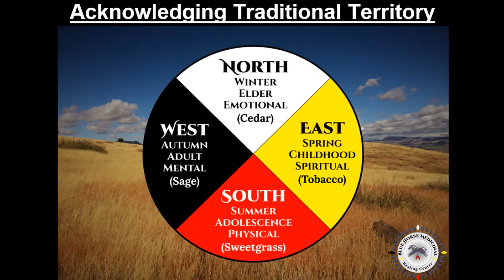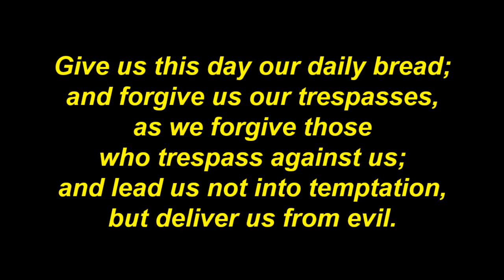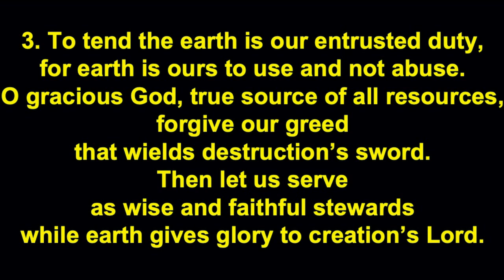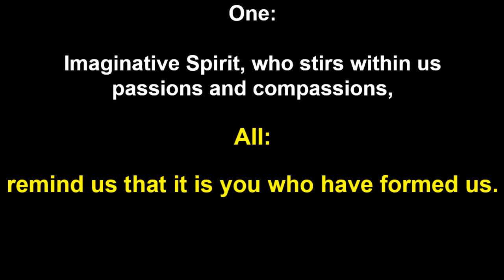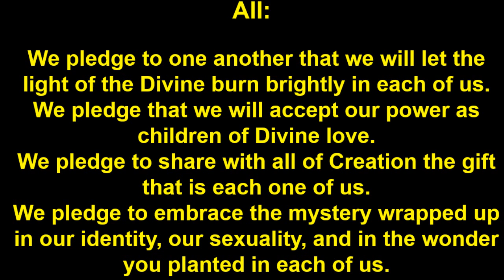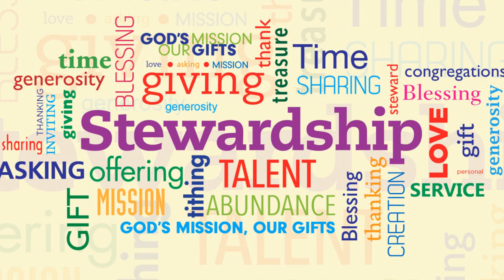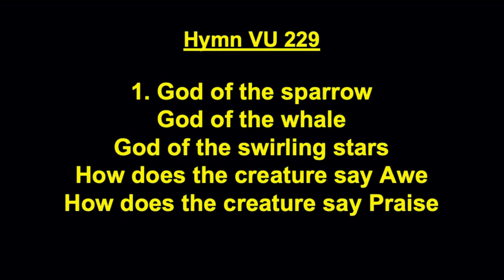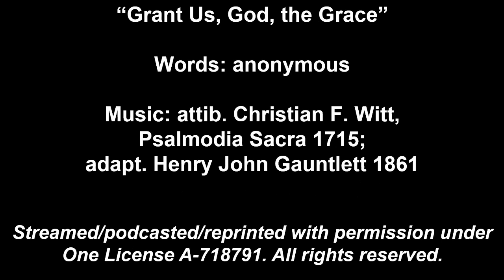Spirit of Pride! Sunday, July 19th - St. Mark's, St. Peter's, and St. Andrew's United Church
Happy Sudbury Pride Week to all and welcome to our shared summer service for July 19th. Special thanks to Richard Rainville from Réseau Access Network Sudbury for his kind contribution to this week's service.

The service is led by Rev. Dave Le Grand and Rev. Catherine Sommerville, with music by Dr. Robert Hall. Our greeter today is Jill Bennett and our reader is Adrianne de Vos.